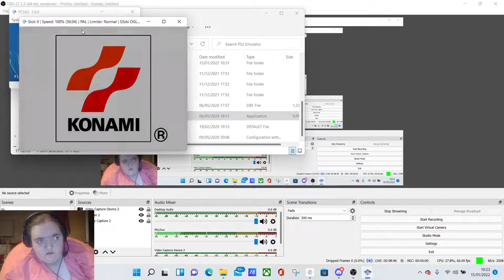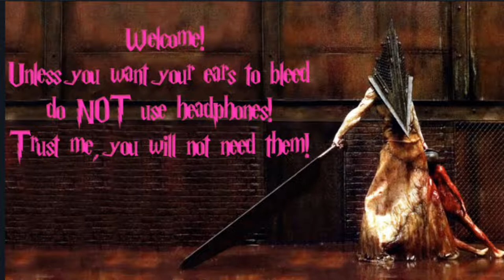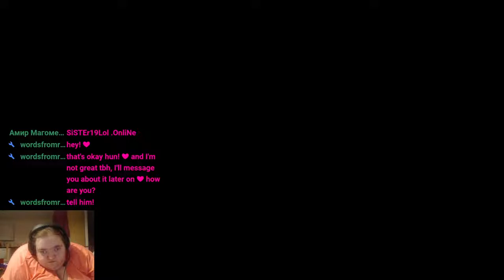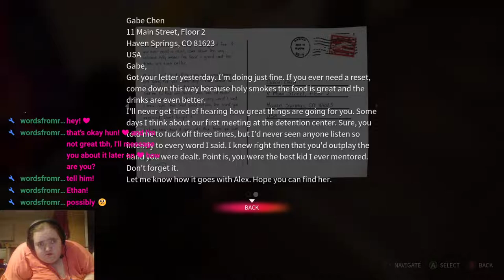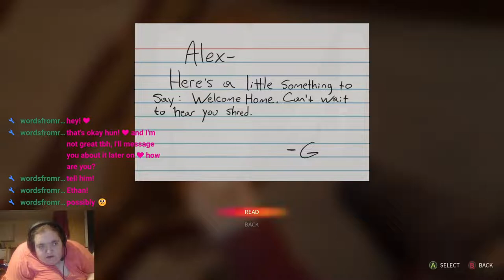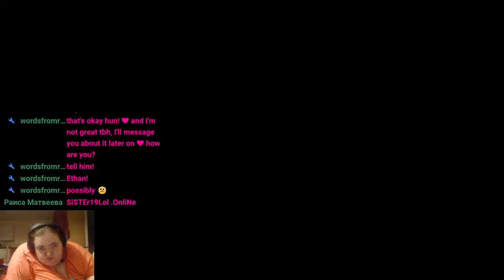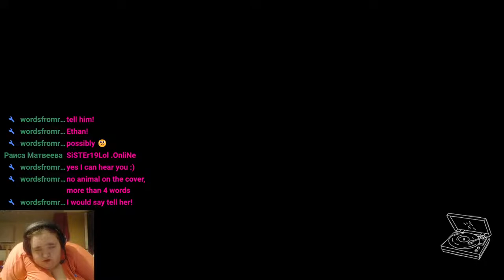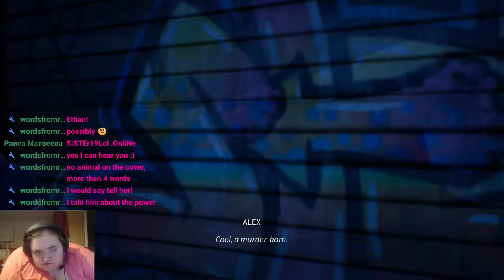Life Is Strange: True Colours part 1